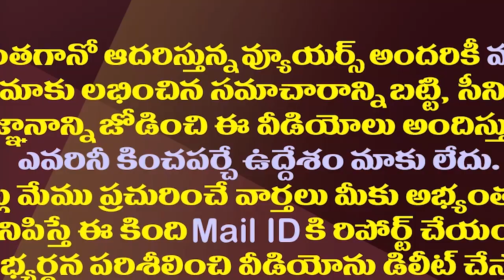అసెంబ్లీలో మళ్ళీ మూడు రాజధానుల బిల్లు..ఇది కన్ఫర్మ్| Three Capitals Bill To Be Introduce In Assembly